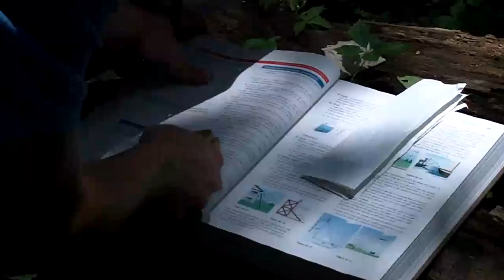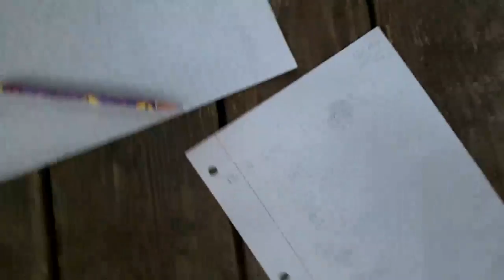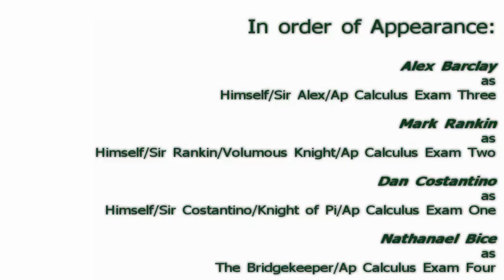Monty Python and Calculus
Math project from days gone by